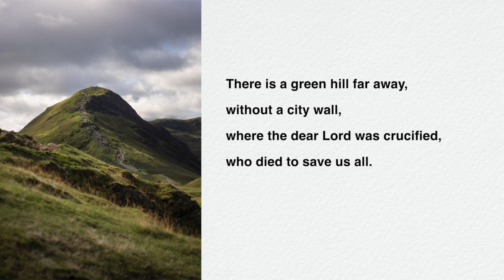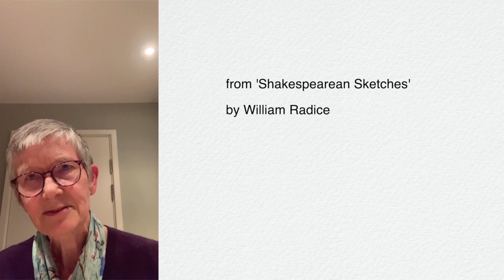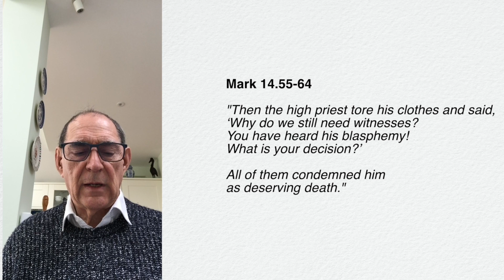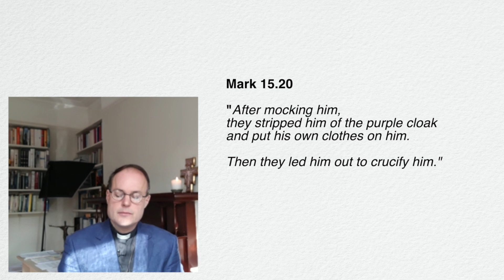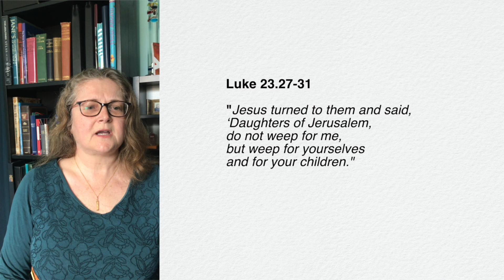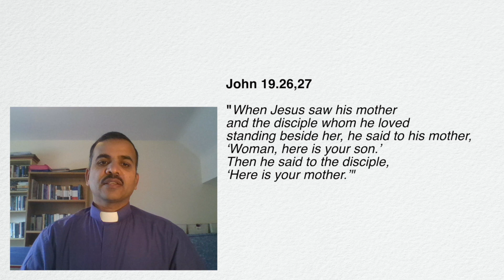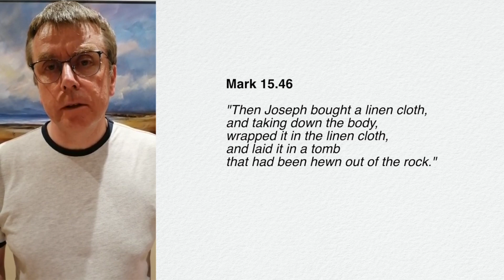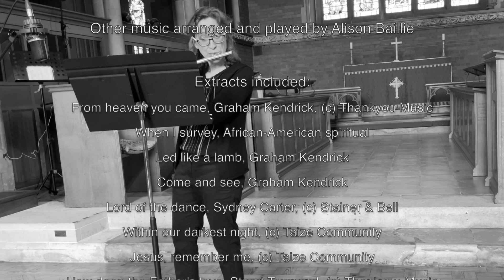St John's Hills Road, Service for Good Friday 2021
A service for Good Friday 2021, based around the stations of the cross. Led by the Revd Chris Campbell, and including biblical readings, art, poetry and music.

There is a short time for reflection at each stations, however you might choose to press the 'pause' button after each one, if you would like to give yourself longer to pray and meditate.